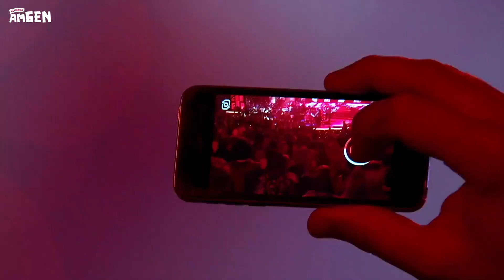Pigion Gig y Pafiliwn 2016